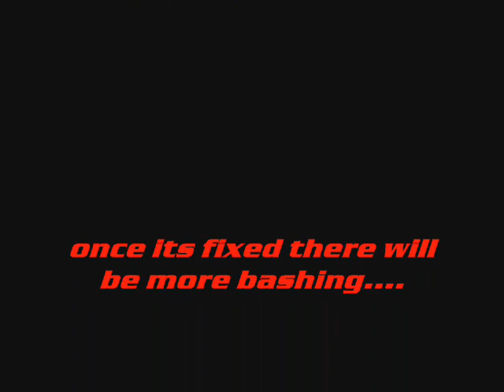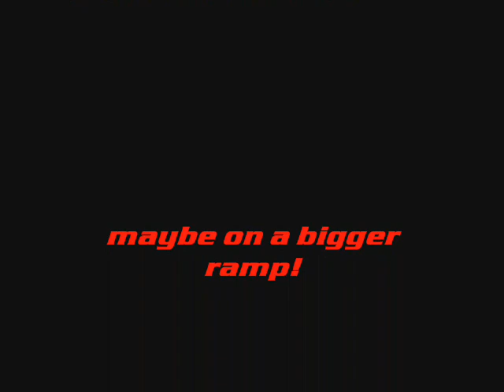jumping my ofna violator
finally got it fixed after days of constant problems.  my local hobby shop has a great guy that helped me find my problem. but anyone that has good advice on a good ramp, please message me!